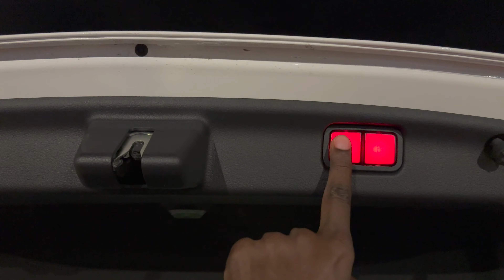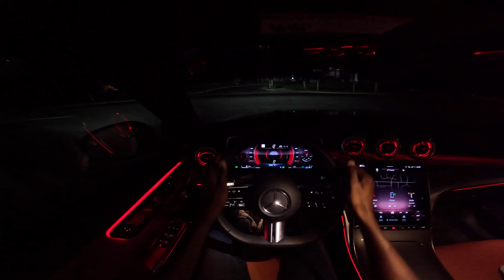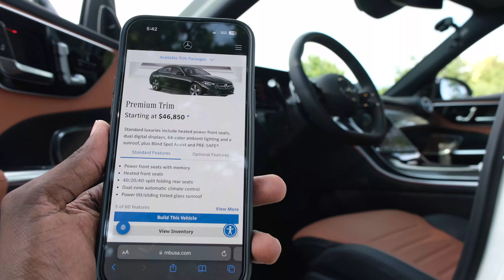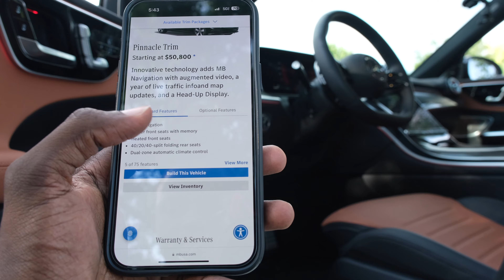Mercedes C-Class 2023: Night Drive POV & In-Depth Review | Mercedes Lounge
Welcome back to Mercedes Lounge! Today, we're taking the 2023 Mercedes-Benz C300 4MATIC sedan for a night drive. Under the hood, this beauty boasts a 2.0L inline-4 turbocharged engine, delivering 255 horsepower and 295 lb-ft of torque. Coupled with a 9-speed automatic transmission, you're in for a smooth ride.

The exterior features a polar white finish and an AMG Line package, adding high gloss black elements for that extra flair. Inside, you'll find ambient lighting that sets the mood for any journey.

Watch the 2023 Mercedes-Benz C-Class night drive review!

Hi! I’m Benjamin - a Mercedes-Benz enthusiast and automotive journalist. On my channel, you will find car reviews from Mercedes-Benz, Porsche, BMW or Audi. I love cars and sharing my experiences with you.

Video Title: Mercedes C-Class 2023: Night Drive POV & In-Depth Review | Mercedes Lounge

This video concerns the Mercedes C-Class 2023: Night Drive POV & In-Depth Review. But It also covers the following topics:

2023 C Class 4MATIC
Nighttime Drive & Feature Highlights
2023 Mercedes C Class

👉2023 AMG GT 63 S 4-Door Coupe (630 HP) in MANUFAKTUR Alpine Grey - Wild Luxury Sedan

✅  About Mercedes Lounge.

Watch weekly Mercedes-Benz and Mercedes-AMG videos. Watch new model releases, point of view (POV) drives, action videos, and in-depth reviews. Send feedback on the content to improve the reviews.